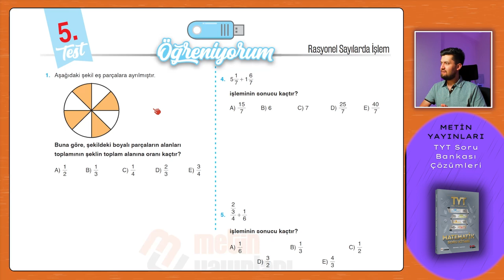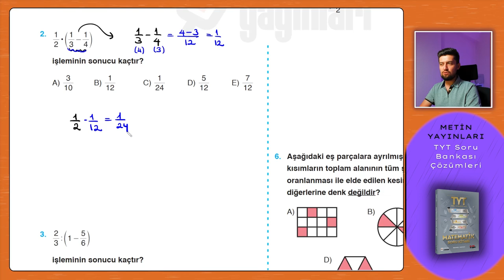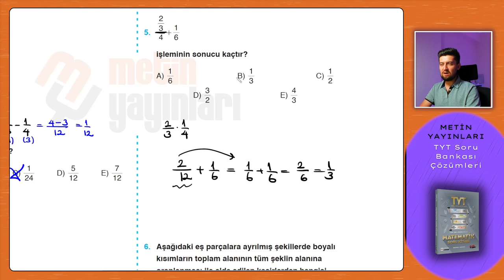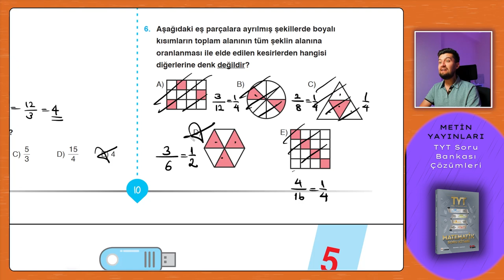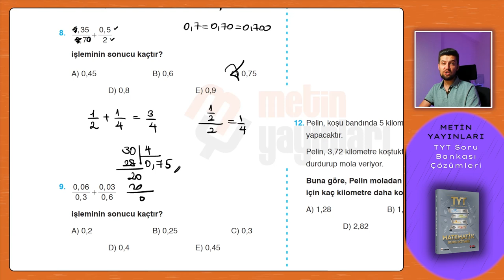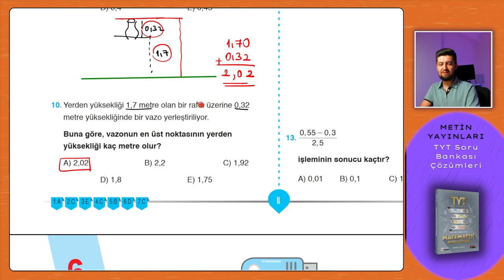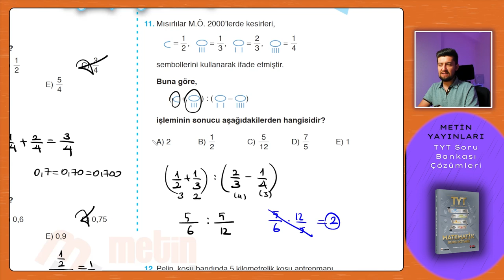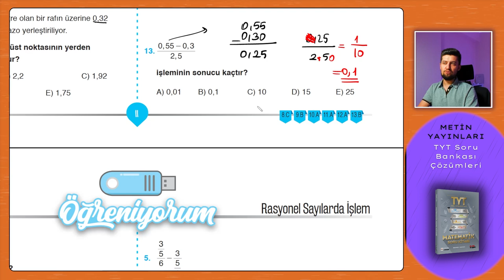TYT SORU BANKASI | Metin Yayınları | Sayfa : 10-11